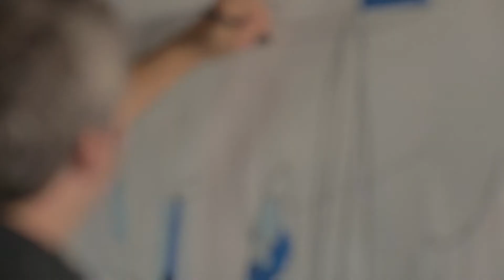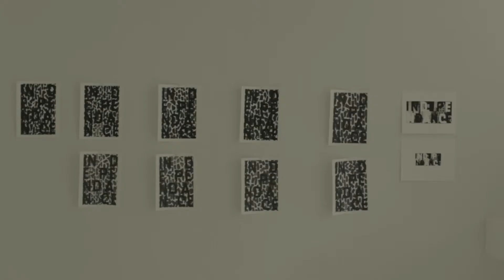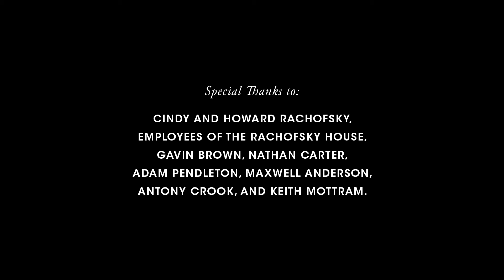Artsy & TWO x TWO 2013 | Behind the Scenes of the Art World's Most Anticipated Benefit Auction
To celebrate their partnership, Artsy offers an inside look at 2013's highest-profile charity auction, TWO x TWO, which benefits amfAR (The Foundation for AIDS Research) and the Dallas Museum of Art. Featuring interviews with hosts Howard and Cindy Rachfosky, gallerist and longtime supporter Gavin Brown, and artists Adam Pendleton and Nathan Carter, both of whom have donated works to this year's auction. Watch and visit Artsy.net to bid.